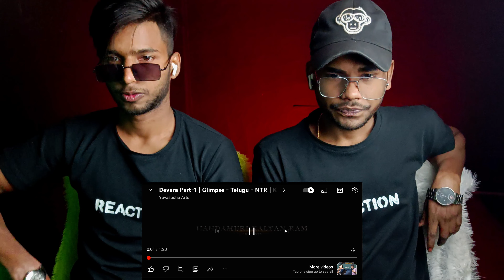Devara Part-1 Glimpse - Reaction | NTR | Koratala Siva Anirudh | HINDI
Everyone Kya Haal Hai Aap Ke I Hope Acche He Honge To Me Aap Ko Suchna De Du Ki Yha Channel Sirf Aap Logo Ke Liye Hai Aap Jis Bhi Video PE Aap Ko Reaction Chaiye Ham Us Video Par Jald Se Jald Reaction Le Kar Aynge I Kyo Ki Ham Aap Logo Ke Liye He Is Channel Par Baithe Hai To Please Gays Apna Opinion Jarur De